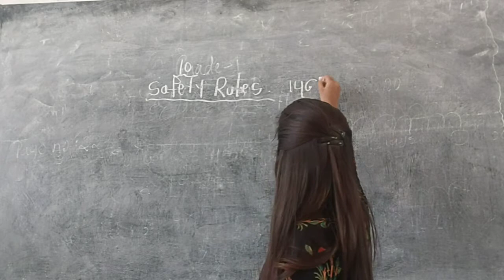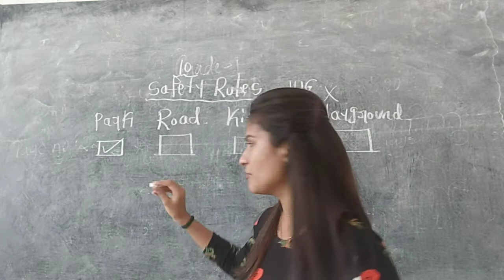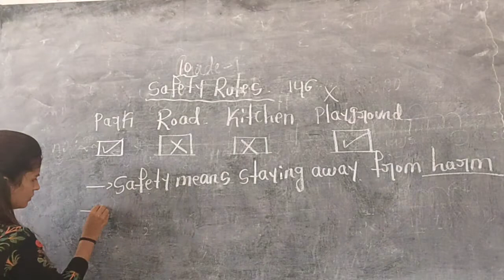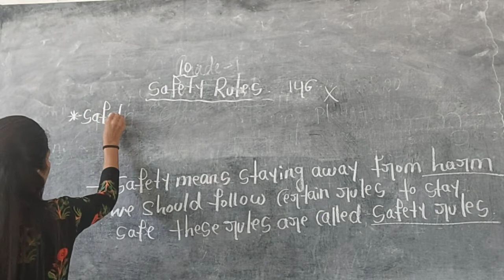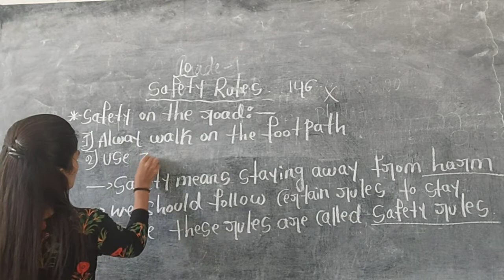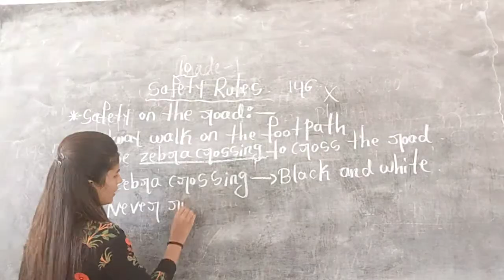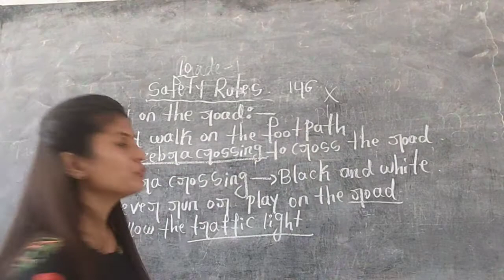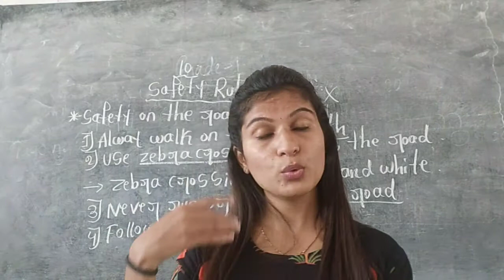CLASS-01 EVS UNIT-10